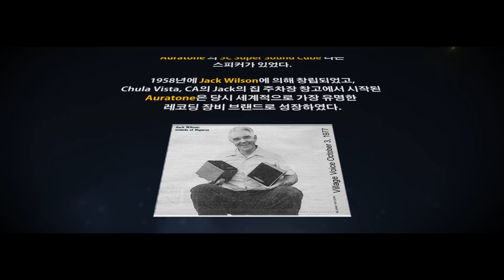Auratone 한국출시 티져 영상 by 사운드앤뮤직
전설의 스피커 Auratone 이 한국에 공식 출시됩니다. 자세한 정보는 사운드앤뮤직 홈페이지 에서 확인하시기 바랍니다.